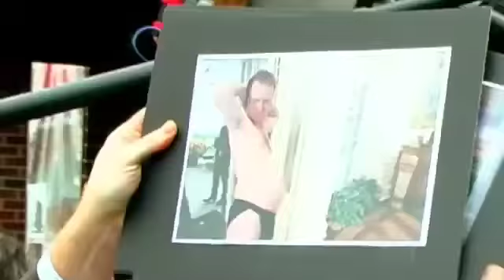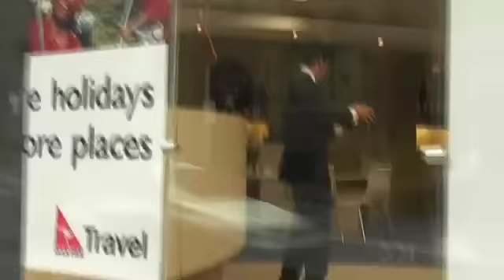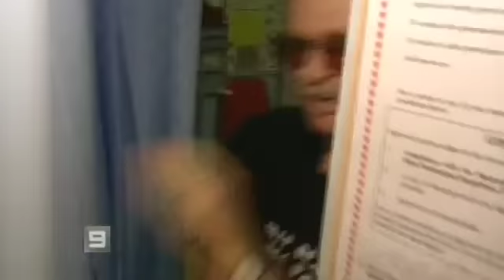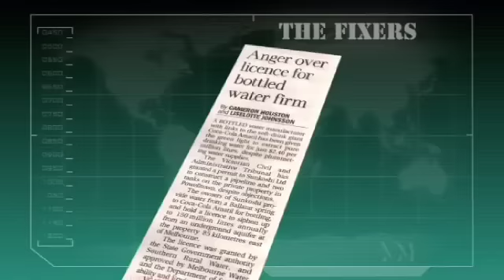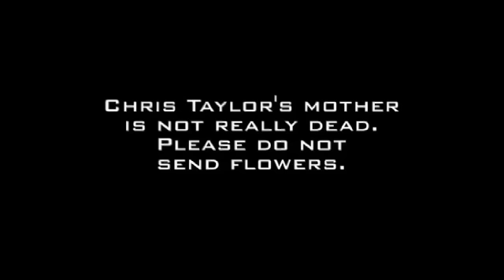The Chaser's War on Everything - Season 2 Episode 03